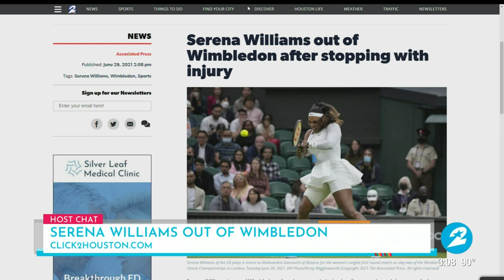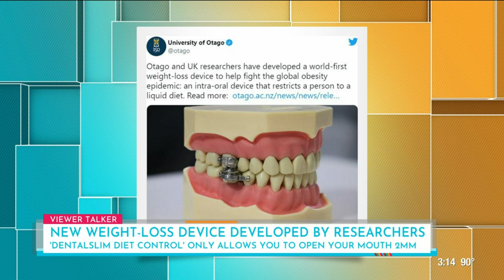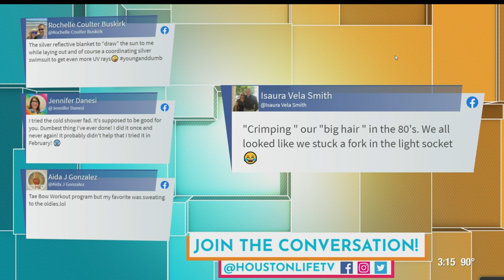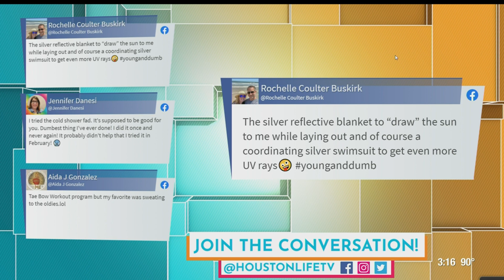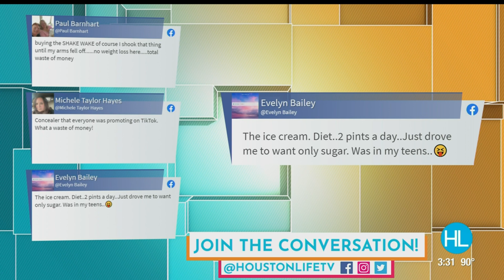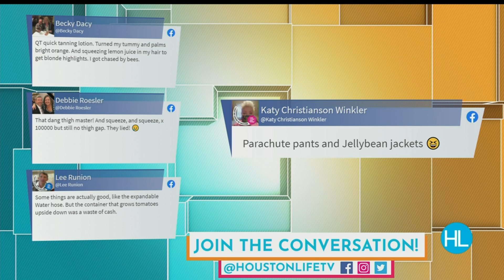HOUSTON LIFE: June 30, 2021